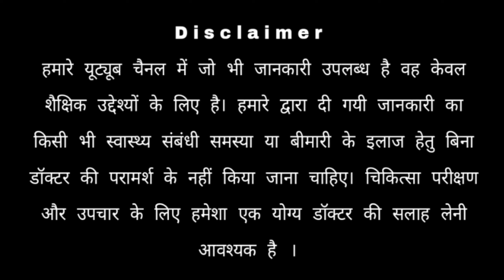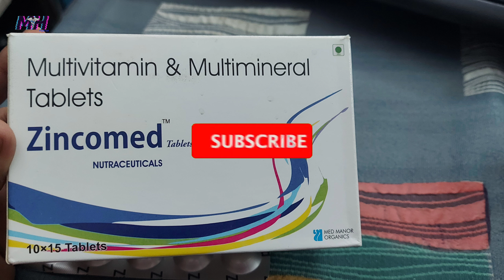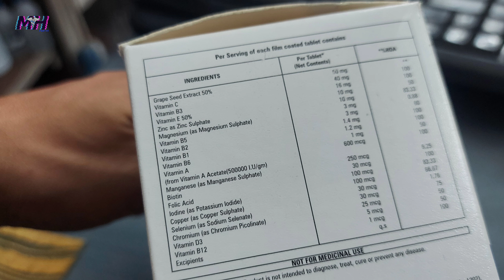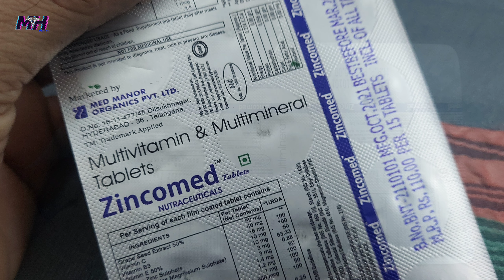Zincomed Tablet की पूरी जानकारी हिंदी में | How to use, benefits, price & Side effects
नमस्कार दोस्तों मेड़ीहिंदी चैनल में आप सभी का स्वागत है और मैं हूं आपका दोस्त नरेश दोस्तों आज के भागदौड़ भरी लाइफ में हम अपने स्वास्थ्य का ख्याल नहीं रख पाते आजकल जो हम खाते पीते हैं उनसे जो हमारे शरीर को आवश्यक पोषक तत्व मिलने चाहिए वह हमारे खाने से हम को नहीं मिल पाता जिसके कारण हमारे शरीर में कमजोरी चक्कर खून की कमी आदि कई सारे ऐसी समस्या आती है दिनभर के काम काज के कारण हमारा शरीर पूरा तरीके से थक जाता है हमारा दिमाग पूरे तरीके से थक जाता है इन सब का कारण हमारा भोजन है अगर हमारे खाने से हमारे शरीर को जरूरी पोषक तत्व मिल जाते तो हमारा शरीर स्वस्थ व तंदुरुस्त रहता और हमारे शरीर में कमजोरी के कारण थकान नहीं आता हमारे शरीर में जरूरी आवश्यक पोषक तत्वों की कमी को दूर करने के लिए हमें भोजन के अलावा और कुछ लेने की जरूरत है आज हम Zimcomed टेबलेट का रिव्यु आपके लिए लाए हैं जो आपके शरीर के लिए आवश्यक पोषक तत्वों की कमी को दूर करता है तो आइए दोस्तों जानते हैं इस टैबलेट के बारे में इससे पहले दोस्तों अगर आप हमारे चैनल पर नए हैं तो प्लीज पहले हमारे चैनल को सब्सक्राइब करें और बाजू में लिए बेल बटन को भी दबा दें ताकि हमारे नए वीडियो की नोटिफिकेशन आप तक सबसे पहले पहुंच सके जो बिलकुल ही फ्री है तो चलिए दोस्तों वीडियो को शुरू करते हैं

Zincomed टैबलेट Med Manor Organics Pvt. Ltd. कंपनी द्वारा मार्केटिंग किया जाता है जिसका मैन्युफैक्चर कंपनी Bajaj Nutraceuticals है जो कि जी GMP ISO सर्टिफाइड कंपनी है इस टैबलेट का प्राइस मात्र 110₹ है जो कि 15 टैबलेट का यह एक स्ट्रिप है इस टैबलेट को आप अपने नजदीकी मेडिकल स्टोर से आसानी से खरीद सकते हैं इस टैबलेट के Ingredients की बात करें तो इसमें है ग्रेप सीड एक्सट्रैक्ट 50% विटामिन सी विटामिन बी3 विटामिन ई 50% जिंक सल्फर और मैग्निशियम सल्फेट विटामिन बी5 विटामिन बी2 विटामिन बी1 विटामिन बी6 विटामिन A मैंगनीज बायोटिन फोलिक एसिड आयोडीन